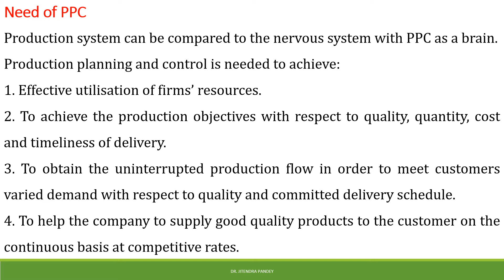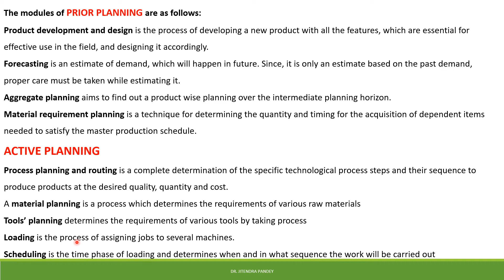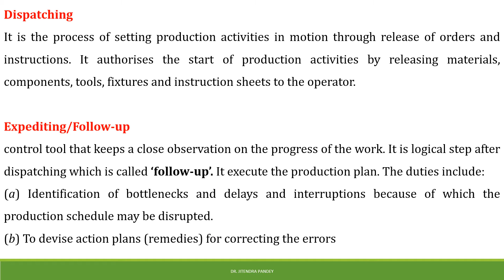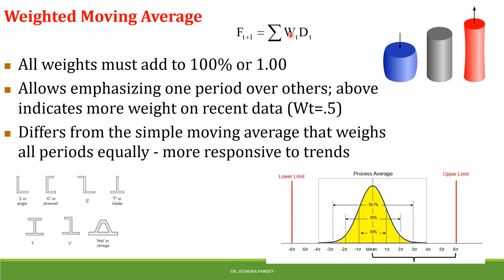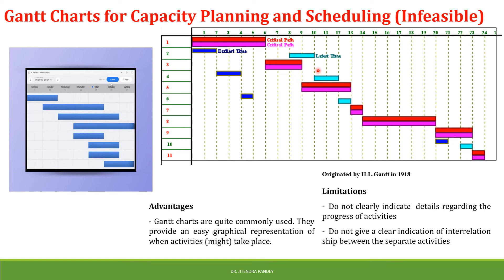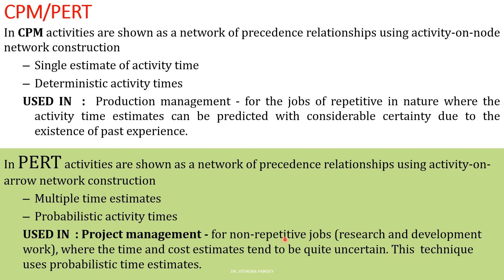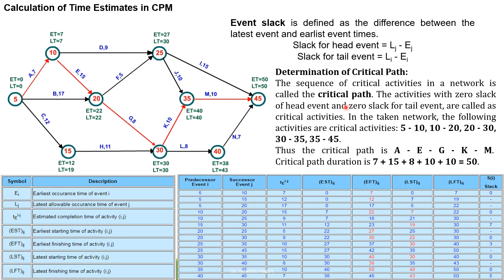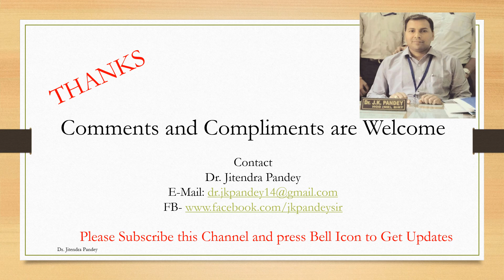Production, Planning and Control (PPC)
Production planning is the determination, acquisition and arrangement of all facilities necessary for future production of products
This Channel is dedicated to ALL Young Engineers/Diploma Students and MBA Students…..
Industrial engineering is the branch of engineering that concerns the development, improvement, implementation and evaluation of integrated systems of people, knowledge, equipment, energy, material and process. Industrial engineering draws upon the principles and methods of engineering analysis and synthesis. It eliminates waste of time, money, materials, energy and other resources. Industrial Engineering is also known as Operations management, Production Engineering, or Manufacturing Engineering depending on the viewpoint or motives of the user. In lean manufacturing systems, Industrial engineers work to eliminate wastage of time, money, materials, energy, and other resources.

For all the Video on Engineering Graphics go to Playlist by clicking Below Link...

There is One more my Youtube Channel  Called "JEEWAN DARSHAN"
By Profession i am Professor in Mechanical Engineering and by Passion I am Spritual.  I write Motivational Poem and deliver Expert Lecture on LIFE MANAGEMENT.

ईस चैनल पर विभिन्न विषयों पर अनुभव और अध्ययन से प्राप्त ज्ञान है, और playlist है, जैसे की ...